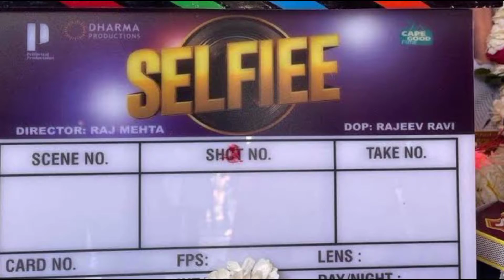10 Biggest Upcoming South & Bollywood Movie (January to March) 2023 | Upcoming Movies 2023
10 Biggest Upcoming South & Bollywood Movie (January to March) 2023 | Upcoming Movies 2023